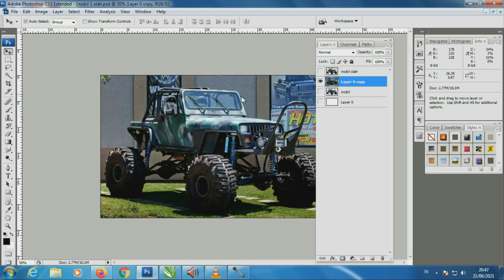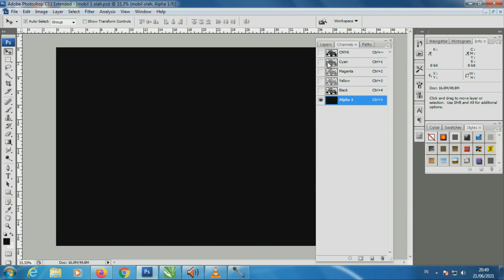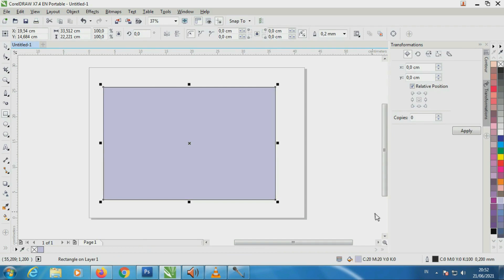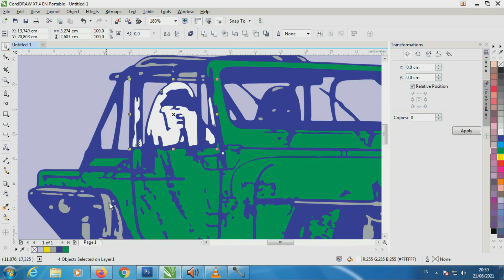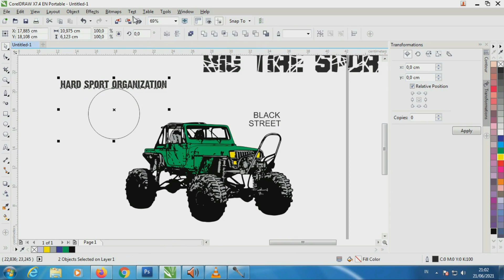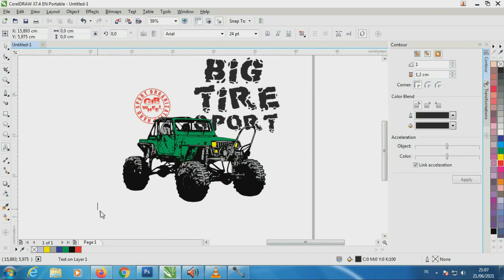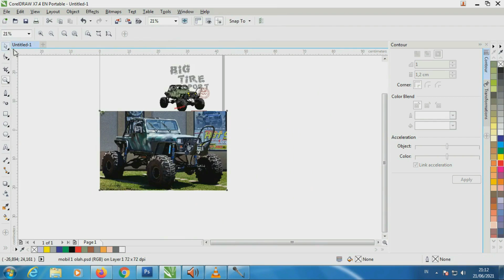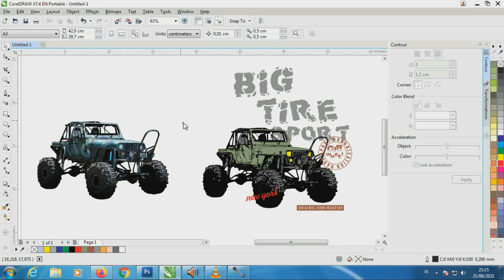CARA MERUBAH GAMBAR JPEG MENJADI VECTOR BUAT DI JUAL DI SHUTTERSTOCK.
video ini sengaja saya publikasikan buat para pemirsa,  supaya teman teman mengerti cara membuat gambar jpeg menjadi vector, tujuannya yang tak lain adalah untuk di jual di shutterstock bagi temen teman yang sudah tergabung menjadi shutterstock contributor, dan juga buat  pemirsa yang menonton video ini.  mudah mudahan ada manfaatnya khususnya buat saya pribadi dan para pemirsa yang setia menonton video yang saya buat. dukung terus yah channel saya, supaya channel ini berkembang dan saya pun makin bersemangat untuk membuat video selanjutnya, jangan lupa like,comment,share,subscribe serta pencet tanda loncengnya

terima kasih
Asalamualaikum warakhmatullohi wabarokatuh.